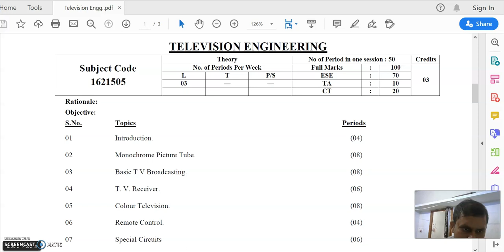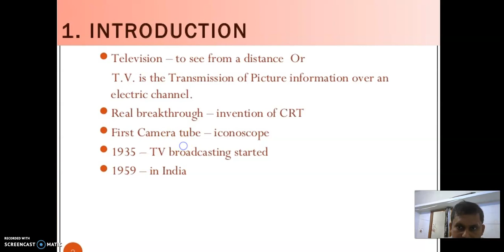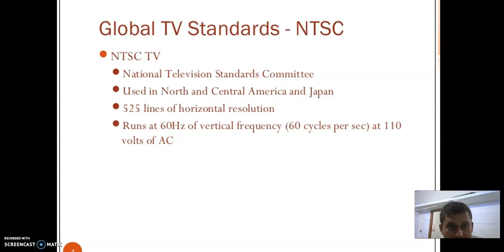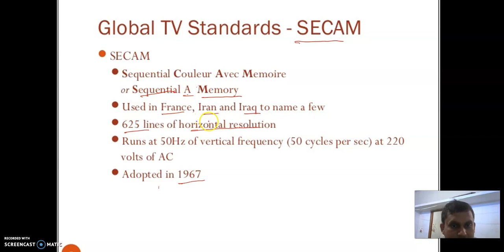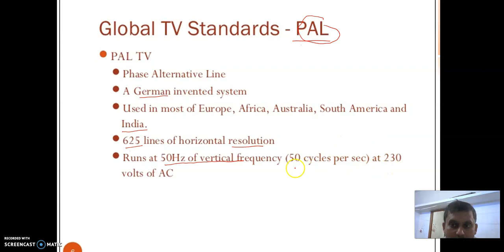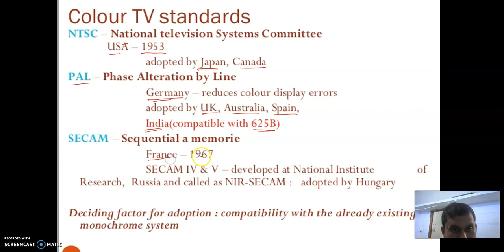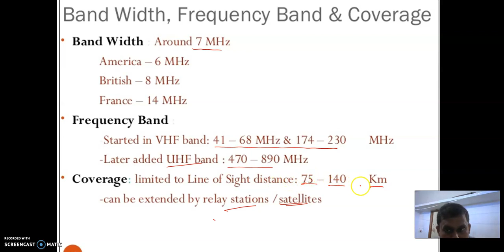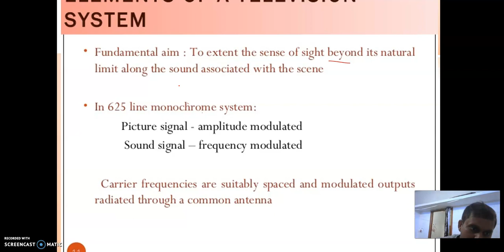Elements of T. V. System.